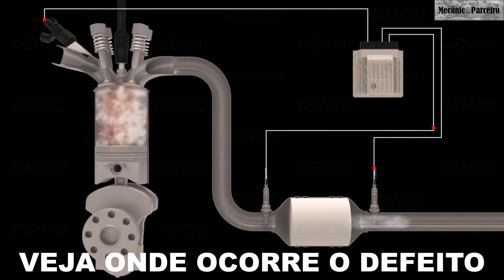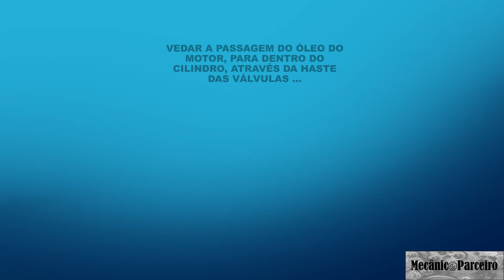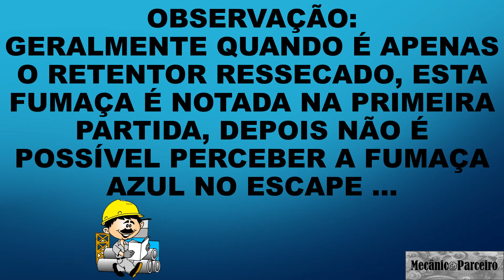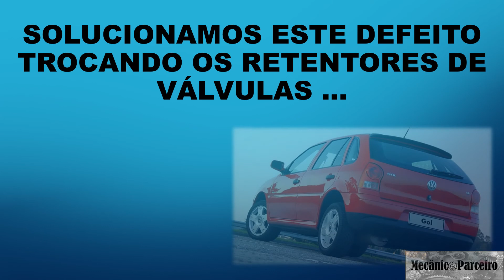Gol motor AP 1.6 ano 1999 abaixando óleo do motor, fumaça no escapamento na 1ª partida.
Neste video descrevemos a solução para o defeito apresentado pelo Gol ano 1999 motor AP 1.6, onde o veículo apresentava uma fumaça azul no escape logo pela manhã na primeira partida e o nível do óleo estava abaixando, sempre tinha que completar.
Este defeito era causado pelo retentores de válvulas estarem ressecados, sendo necessário trocar os retentores de válvulas, acompanhe no video mais detalhes.